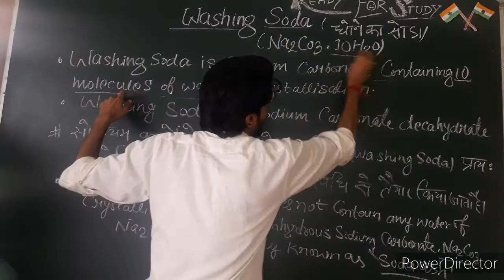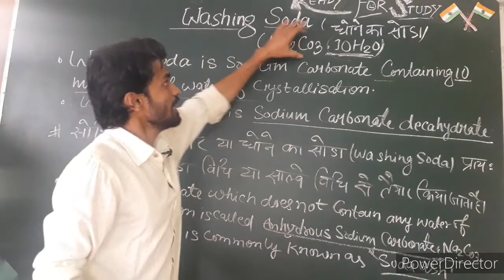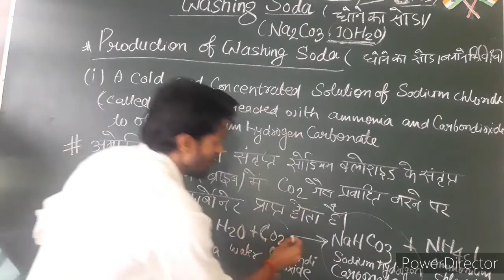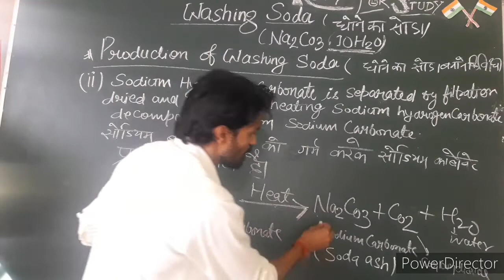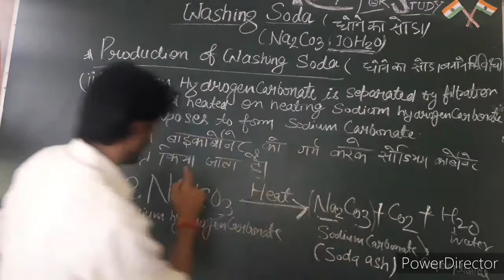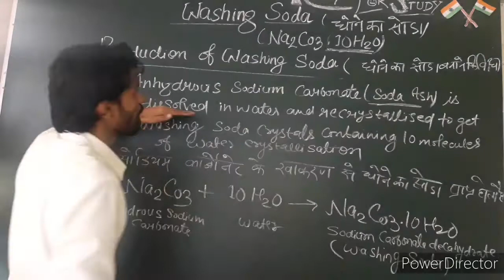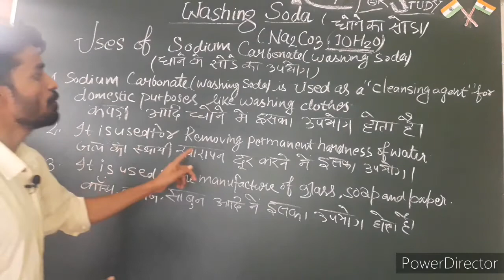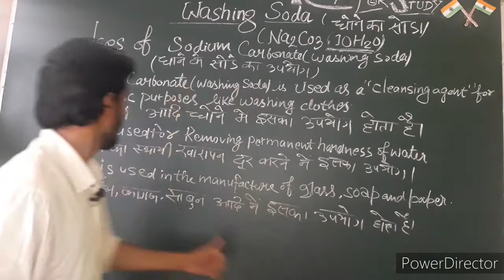# class10 washing soda cbse biharboard ready for study by ||NIKHIL SRIMALI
*washing soda
Cbse
Bihar board
Class 10